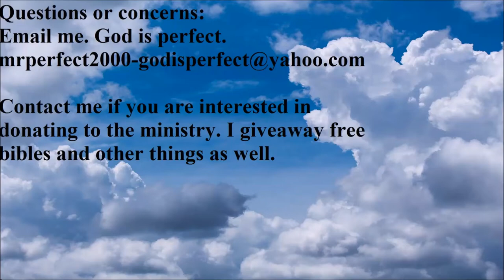If you aren't crying out to God now, you are going to be crying out to God in Hell.